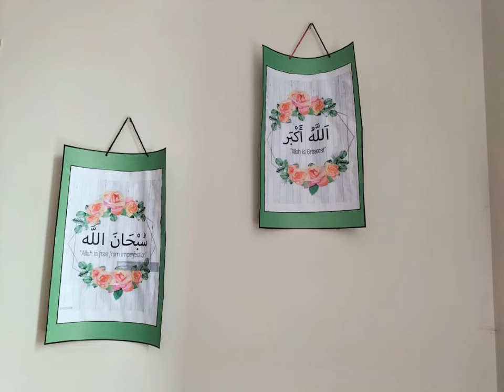Namaz activity of Senior Montessori